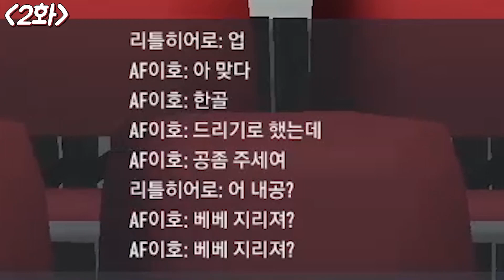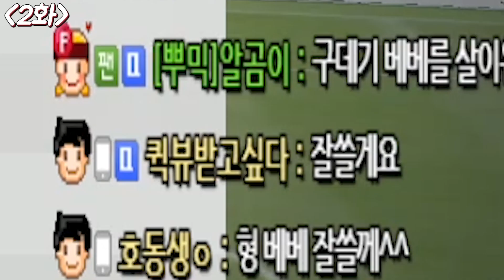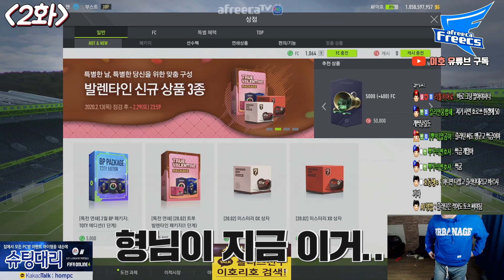(2화) 본캐 맨유 스쿼드에 최고 빠른 윙어를 영입하고나서 공경 순위가 바뀌었다 !!! 피파4 AF이호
아프리카 프릭스 소속 프로게이머 이호 [FIFAONLINE4 KOREA PROGAMER LEEHO]

2018년 EA 스포츠 피파온라인 4 챔피언십 프리시즌 준우승 (1st)
2018년 EA 챔피언스컵 스프링 3위 (아디다스 엑스)
2017년 EA 챔피언스컵 서머 우승 (아디다스 엑스)